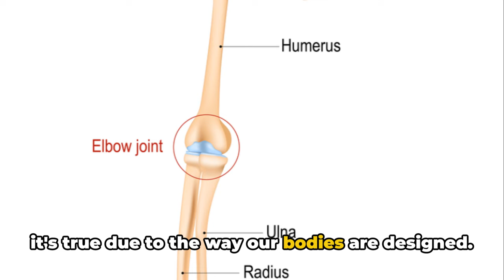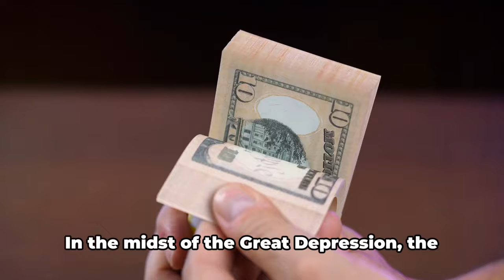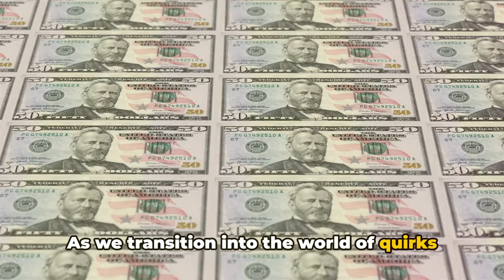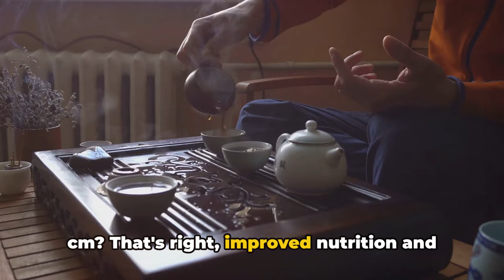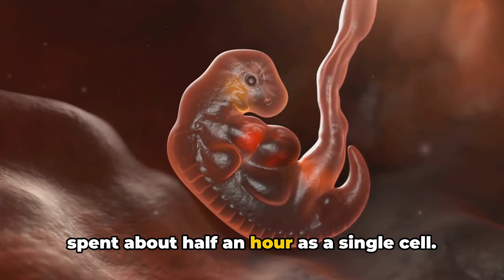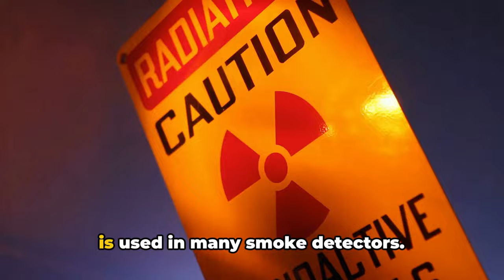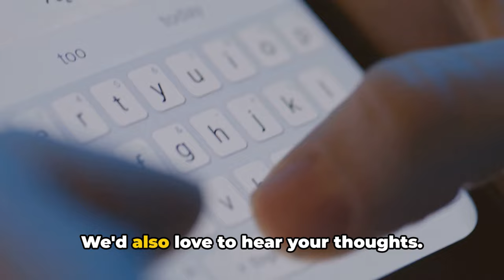50 Short and Funny Facts You Won't Believe!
Discover the most astonishing and lesser-known facts about our world in "50 Fun Facts You Won't Believe!" This intriguing video unveils a wide array of peculiar and fascinating truths, ranging from the anatomy of shrimp and elephants to historical inventions and modern-day oddities. Unearth secrets about human height evolution, the discovery of tea, and even banana DNA. Get ready to dive into the peculiar world around us, learn about the digital divide, online dating secrets, and the unique "Immortal Jellyfish." Whether it's understanding food waste, exploring the wonders of wombats, or uncovering the Zone of Silence, each fact promises to amaze and enlighten. Perfect for trivia enthusiasts and curious minds alike, this video offers a unique glimpse into the diverse and surprising aspects of our world.